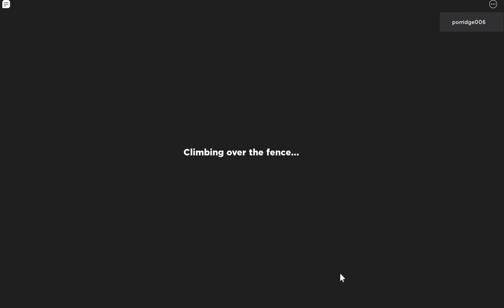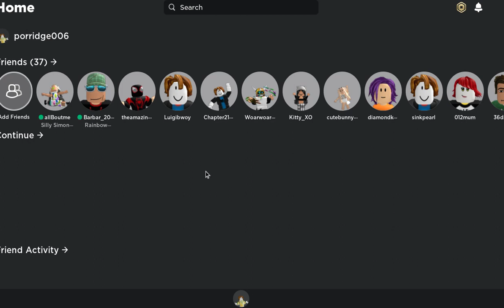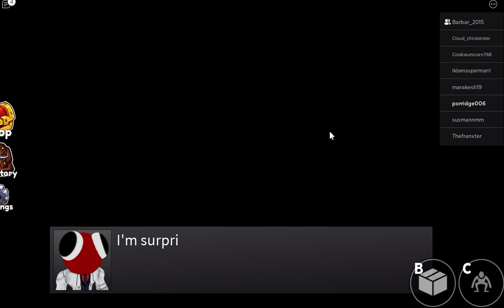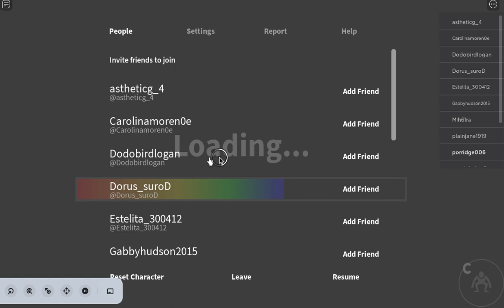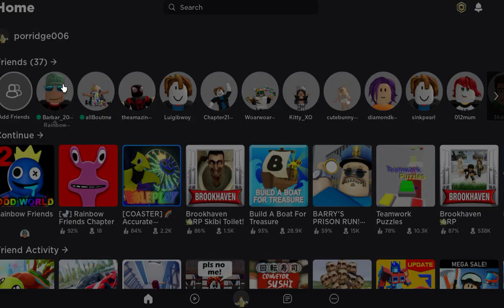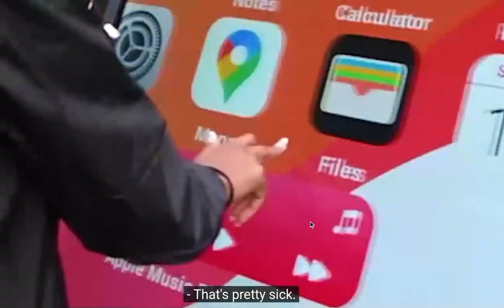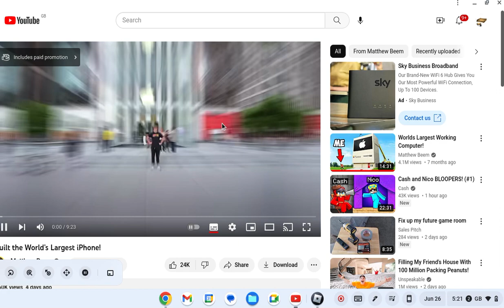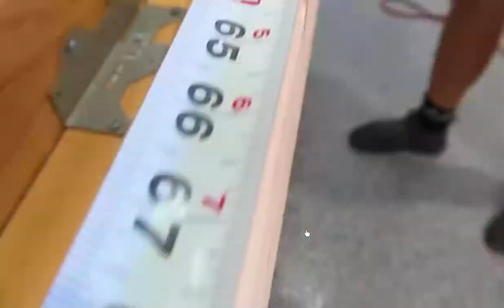rainbow friends 2 with the big friend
In chapter 1 we was going on a field trip to odd world but what happened is that at the the bus crashed and then red pulled us into the Rainbow friends layer and in chapter 2 reds made some new ones and active for end of the game cyan as being mind controlled so she tries to fight it but she can't fight it and what yellow was doing he grabs you and then and you the old man says that you need to find a safe place to land and make sure to subscribe to   chad biggs chadwick gamerz